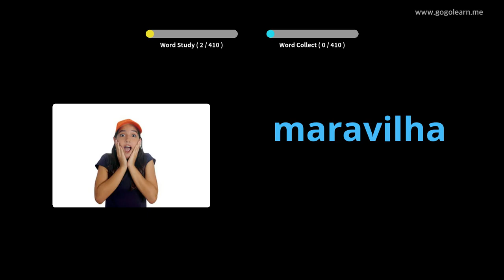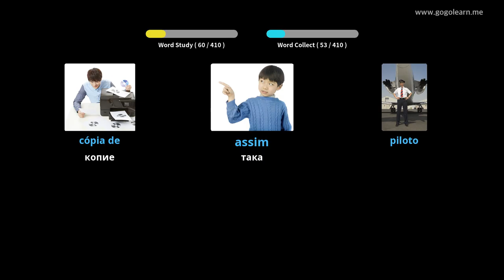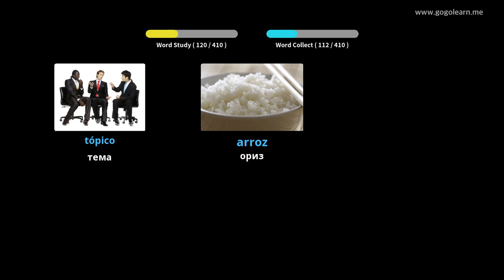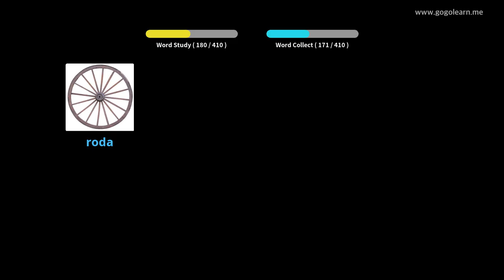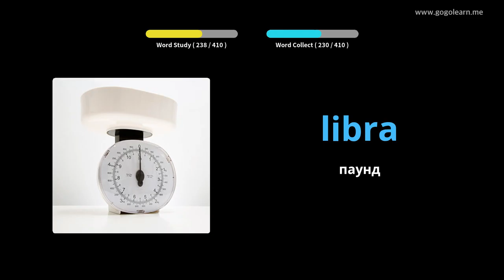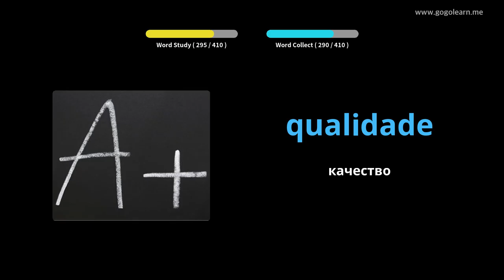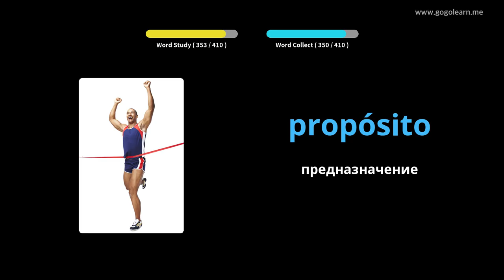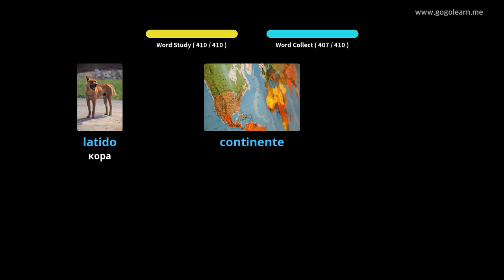Португалска лексика Средно училище 3 | Golearn